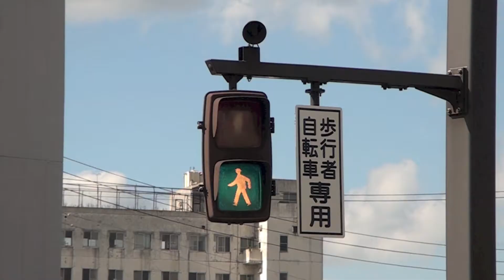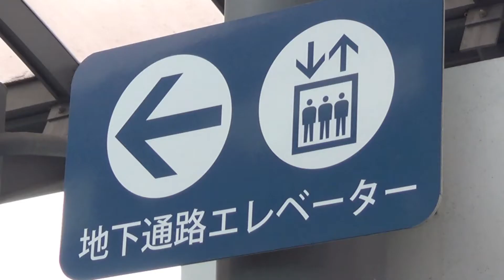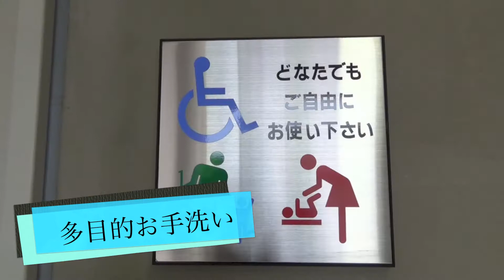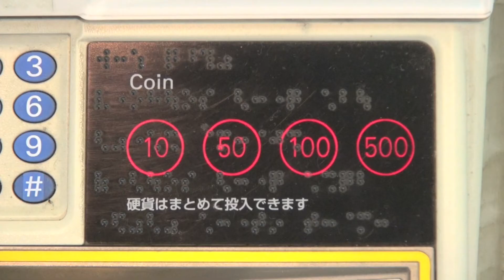バリアフリー快適弘前 まちなか編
弘前駅から追手門広場前までのバリアフリー事情を、実際に車いすを使用し、紹介しています。出演は、ひろレポ（ひろさきレポーターズ）。
車いすや、ベビーカーご利用の方はもちろん、一般の方にも役立つ情報です。